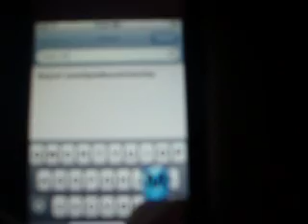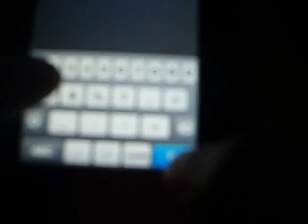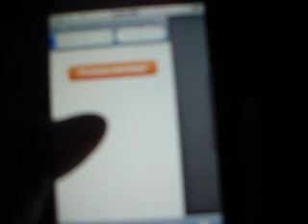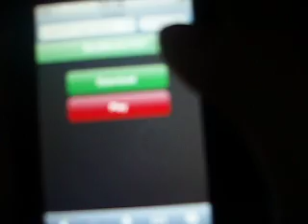How To Download Free Movies On Ipod Touch And Iphone No Computer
You actually need to download DTunes from cydia!!! doesnt show up in Videos!